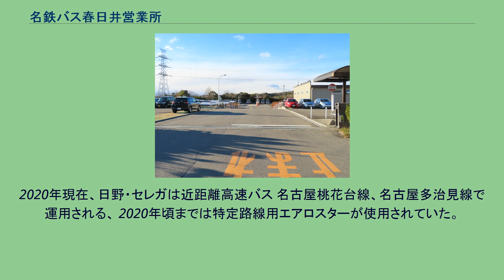名鉄バス春日井営業所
外観（2021年12月） 名鉄バス春日井営業所（めいてつバスかすがいえいぎょうしょ）は名鉄バスの営業所である。
営業所は春日井市高森台4-17にあり、春日井地区の路線を担当している。
所属略号は春である。
2007年に小牧営業所が廃止され、春日井営業所・名古屋中央営業所共同所管の管理所（小牧管理所）になった（近距離高速バス名古屋多治見線、名古屋桃花台線を担当。所属略号は小）が、小牧管理所も2010年3月12日に閉鎖となる。
春日井市の路線が中心だが、小牧駅発着の春日井駅及び勝川駅と西春駅 - 県営名古屋空港を結ぶ路線も運行されている。
春日井市民病院線の運行を東濃鉄道小牧営業所に委託している。
2014年4月1日より東野線の運行も同営業所に委託している。
2009年10月1日にJR東海バスが運行していた東野線と玉野台循環線が移管された。
名古屋・多治見線 観光バスタイプ車両を使用される。
2001年名鉄バスの近距離高速バス第1弾として運行開始。
2002年に名鉄緑台経由に変更、更に2003年には桂ヶ丘まで延長となる。
なお、東濃地区へは2003年に東鉄単独の名鉄バスセンター - 可児市役所、2008年に名鉄バス単独で名鉄バスセンター - 土岐プレミアムアウトレットをそれぞれ運行開始している。
現在この路線の名鉄バス担当便は、平日・土休日とも朝夕ラッシュ時の1往復のみであり、昼間の便は全て東濃鉄道による運行となっている。
名古屋から多治見までの路線は国道19号線経由の名多線が1995年まで運行されていたが、それ以来という事になる。
名古屋・桃花台線 名鉄バスの近距離高速バスの第2弾として2002年より運行開始した名鉄バスセンター - 小牧駅間の高速名古屋小牧線が前身。
それ以前は黒川から国道41号線を経由する名犬バイパス線があり、名犬バイパス線を一般道から高速経由に載せ換えたものと言ってよい。
2005年5月より高速名古屋小牧線が中部国際空港からに仕立て直され中部国際空港・小牧線になり、桃花台に延伸する一方で栄（オアシス21）での乗降を扱いを始めた。
同じ年の10月に始発地が中部国際空港から名鉄バスセンターに再度戻り、名古屋・桃花台線となる。
2007年より明治村系統の運行を開始した。
1964年の鉄道岩倉支線廃止後、名古屋から小牧へは鉄道のみでの移動手段が名古屋市電の上飯田町で鉄道小牧線に乗り換えるという手段しかなかった。
その市電も1971年に廃止となったために、名古屋から小牧市に運行する名鉄バスは重宝がられ、比較的近年まで残存していた。
当時、名鉄バスの路線は名鉄バスセンターから小牧へ向かう系統は4路線あり、西から浄心経由の小木線、国道41号線黒川経由の名犬バイパス線、上飯田・桜井経由の名犬線、上飯田・下末経由の下末線があった。
しかしモータリゼーションの進展により、1997年にまず小木線が始発地を名鉄バスセンターから上小田井駅に短縮、2001年下末線が廃止、2002年名犬バイパス線が高速名古屋小牧線の運行開始に伴い豊山町の青山・伊勢山西から朝のみの片方運行となる。
2003年に地下鉄上飯田線が開通した後には、2004年に名犬線、2005年に名犬バイパス線、2006年に最後まで残った小木線が廃止となり、一般道経由の路線は全滅、高速名古屋桃花台線のみが残る事になった 高蔵寺ニュータウン線 高蔵寺ニュータウンの入居開始に伴い名多線の支線として高蔵寺駅北口 - 藤山台で運行開始。
時代が下がるに連れ高蔵寺ニュータウン線として独立しニュータウンから先、坂下・神屋地区まで運行する系統も包括するようになった。
高蔵寺ニュータウン線開通以前は、今の白山橋経由の系統に相当する高蔵寺 - 坂下間が現在のガイドウェイバスの前身である志段味線（当時は名鉄バスセンター - 守山 - 小幡 - 志段味 - 高蔵寺駅 - 坂下）の一部となっていて、ローカル線の様相を呈していた。
愛知県医療療育総合センターへの支線は前身の愛知県コロニーが1968年に開設された時に志段味線の支線として開業したもので、後に高蔵寺ニュータウン線に組み込まれたものである。
なお、当時の坂下は名古屋や小牧、一宮、多治見などから来るバスのターミナルとしての機能も有していた。
藤山台経由 中央台経由 尚、高蔵寺駅北口 - 高森台北は、出入庫の役割も担っている。
藤山台東経由 坂下経由 深夜バス 桃花台線 1992年、そ...